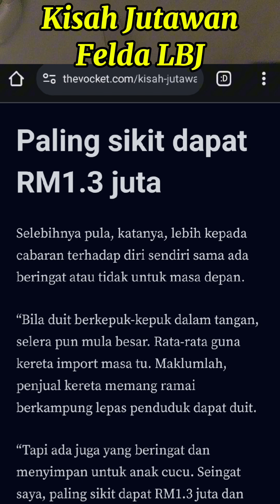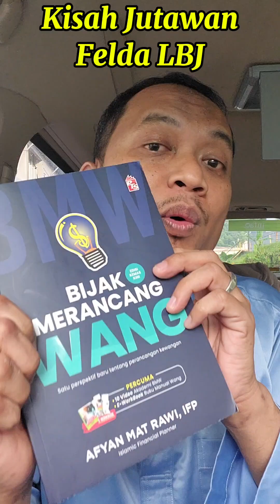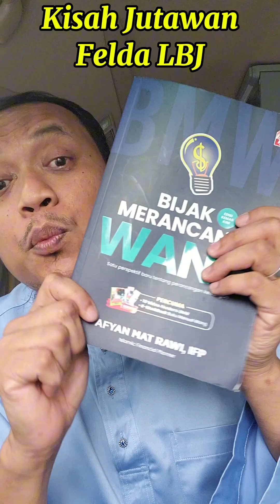Pernah dengar kisah Jutawan Felda LBJ?